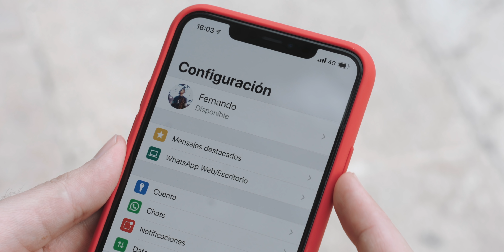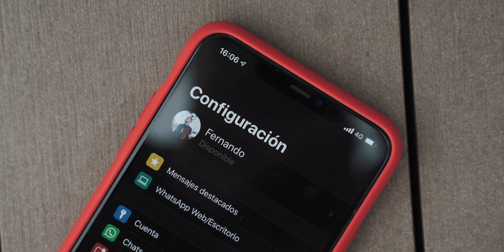Emular modo oscuro de WhatsApp para iPhone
Os enseñamos a cómo poner WhatsApp con modo oscuro en vuestro iPhone además de contaros todas las noticias relacionadas con este modo y su llegada oficial en 2020.